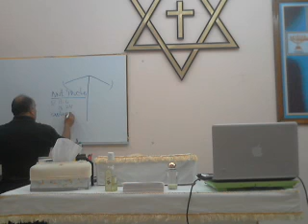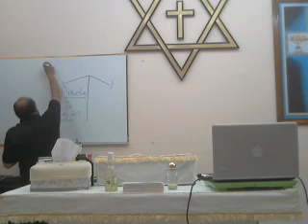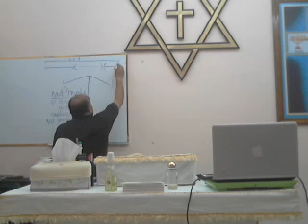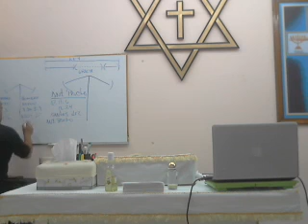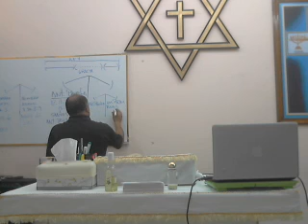Miércoles 04/Junio/2014. La estatura del anticristo.